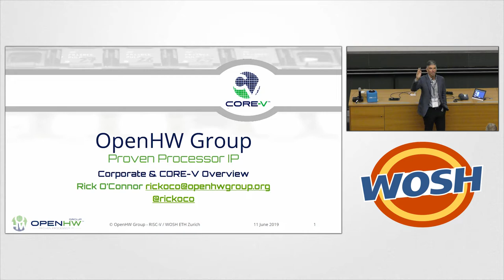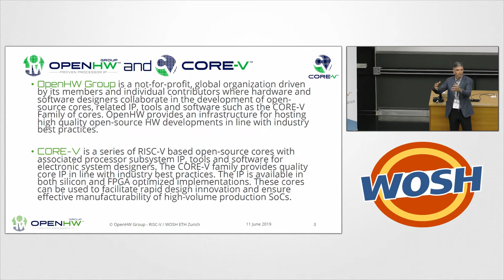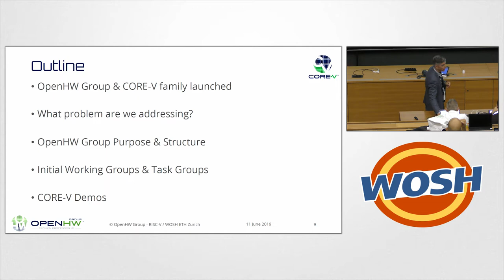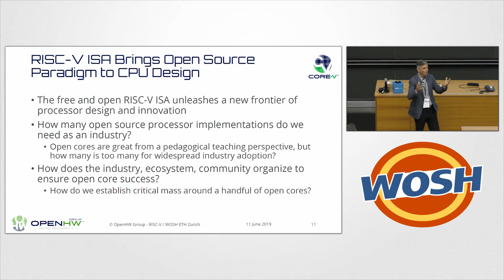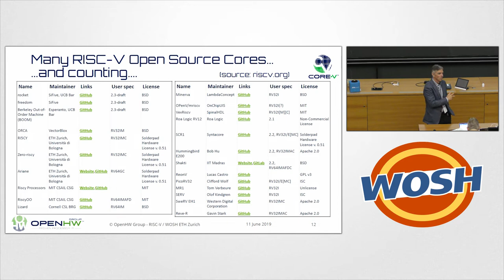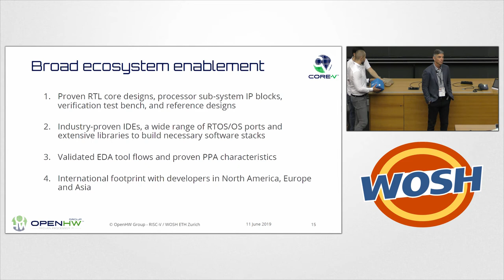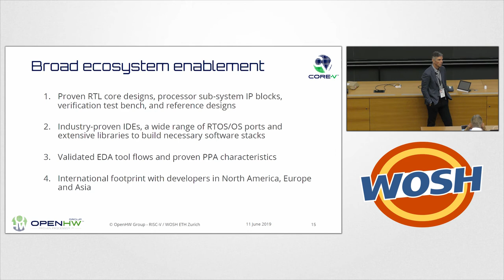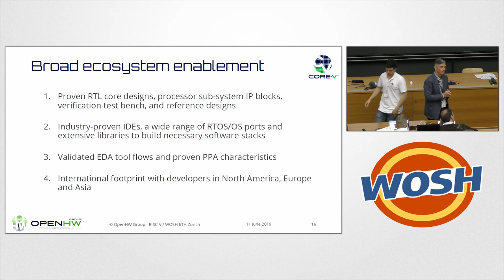RISC-V Adoption in open source implementations, a personal perspective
Presented by Rick O'Connor at WOSH - Week of Open Source Hardware